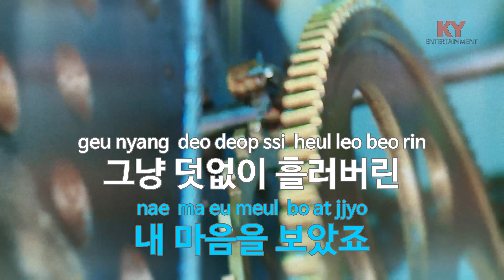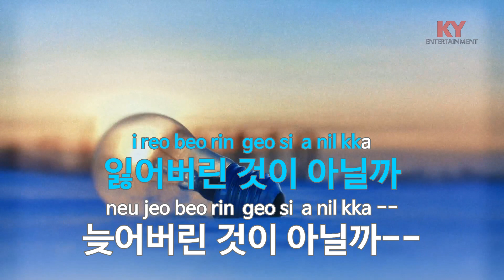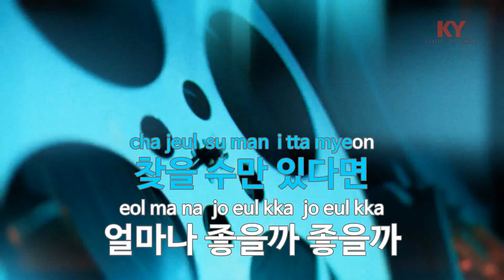[KY ENTERTAINMENT] 바보처럼 살았군요 - 김도향 (KY.392) / KY Karaoke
★ 곡 정보 ★
번호 : 392
제목 : 바보처럼 살았군요
가수 : 김도향
작사 : 김도향
작곡 : 김도향

Copyrightⓒkeumyoung